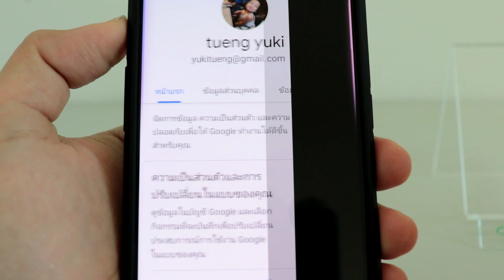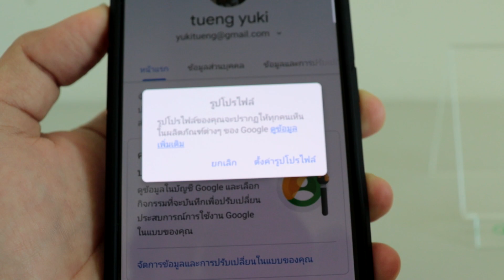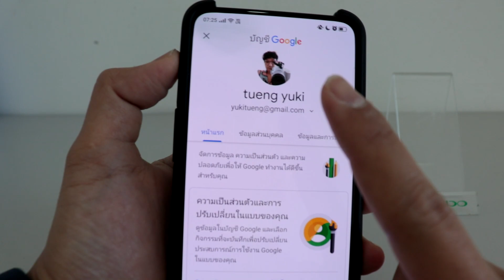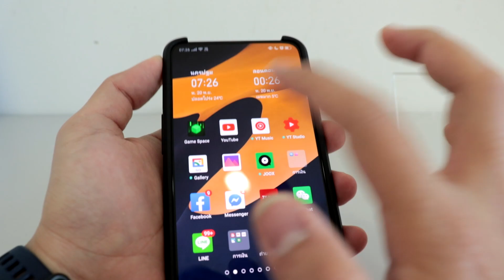วิธีเปลี่ยนรูปโปรไฟล์ Youtube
สำหรับคุณผู้ใช้ที่ยังไม่เคยเปลี่ยนรูปโปรไฟล์ในแอปYoutube นี่เป็นวิธีง่ายๆสำหรับการเปลี่ยนรูปโปรไฟล์ในแอปยูทูปของเรานะครับ